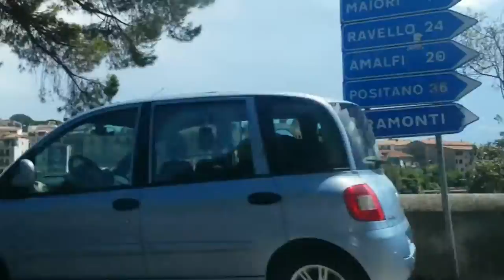Vlog: Road Trip na Costa Amalfitana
Oi Gente, hoje vou levar vocês no lindo passeio de carro pela Costa Amalfitana ( Patrimônio da Humanidade pela Unesco ), pegamos a estrada em direção a Nápoles e seguimos pela costa ( A paisagem é de tirar o folego, beleza sem igual, paraíso, lindo d+ ), passamos conhecendo as cidades de Vico Equense, Positano, Praiano, Furore, Conca Dei Marini, Amalfi, Atrani, Minori, Maiori, Cetara, Vietri Sul Mare ate a cidade de Salerno, o vlog não termina nesse vídeo, porque no próximo continua a viagem, na cidade de Salerno e Castellabate onde foi gravado o filme Benvenuto al Sud.
Ahhh quem quiser contar comigo para montar um roteiro de viagem pelo centro sul da Itália ( Roma, Caserta e Nápoles ) E só entrar em contato pelo meu email.

Transmissao ao vivo:
PERISCOPE: @katiusciaCe